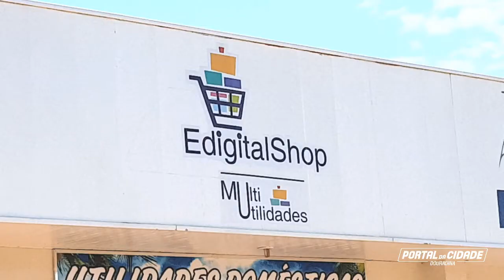Edigital Shop inova e traz novidades em tintas para Douradina